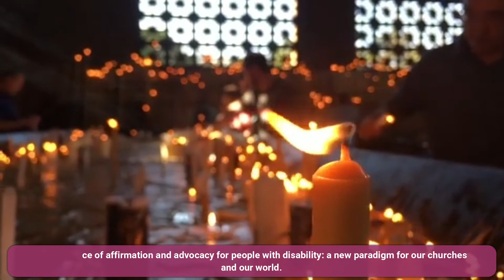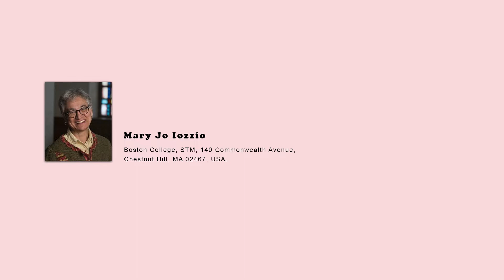NGOs and Disability Justice Activism in the Religion Academy